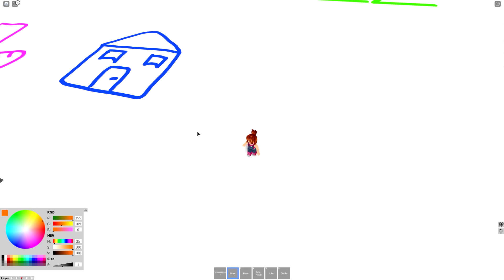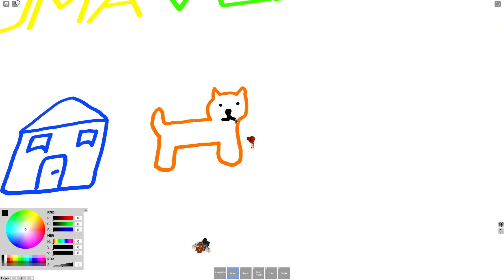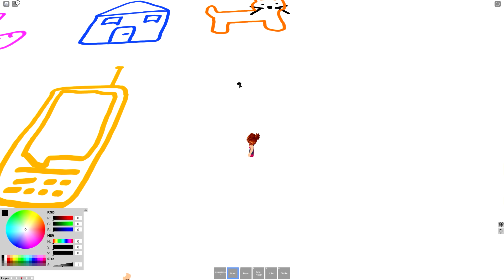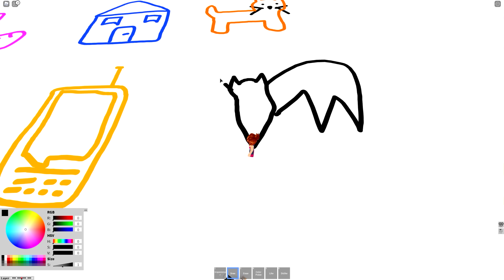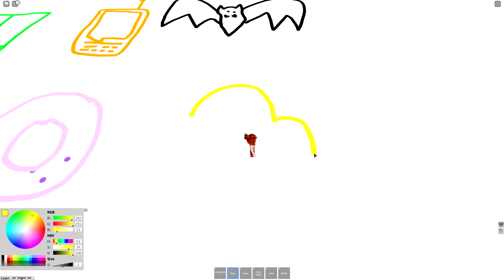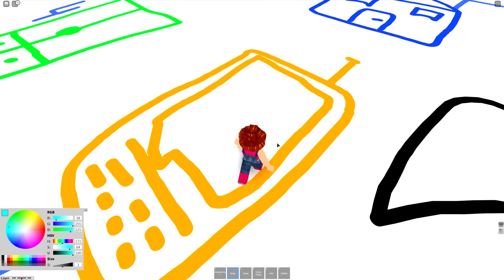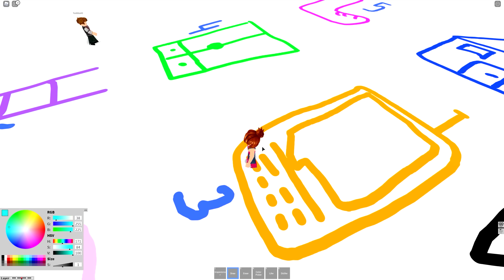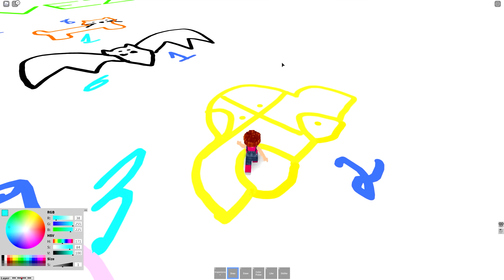Roblox - ERA UMA VEZ DESENHANDO DE TERROR (Draw with Friends!)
💜 Olá pessoal, eu sou a Julia Minegirl. Sejam bem-vindos ao nosso canal de games. Temos vídeos todos os dias!

(O site não tem canal no Youtube)

Likelation!
Julia Minegirl